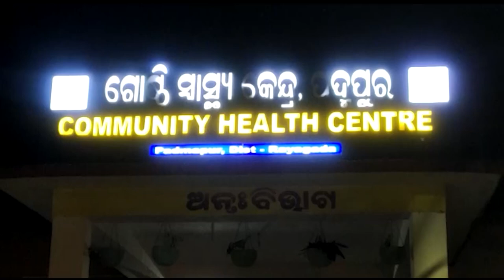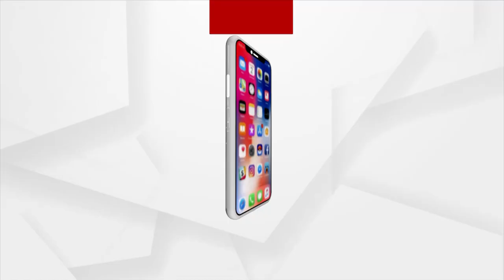ଅନ୍‌ଲାଇନ ପଢ଼ା ପାଇଁ ଚାଲିଗଲା ଛାତ୍ରଙ୍କ ଜୀବନ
ଅନ୍‌ଲାଇନ ପଢା ପାଇଁ ଚାଲିଗଲା ଛାତ୍ରଙ୍କ ଜୀବନ। ମୋବାଇଲ୍‌ ନେଟୱର୍କ ନଥିବାରୁ ପାହାଡ଼ ଚଢି ପଢ଼ିବା ପାଇଁ ଯାଇଥିଲେ ଗାଁର କିଛି ପିଲା। ହଠାତ ପାହାଡ଼ରୁ ଏକ ବିରାଟ ପଥର ଖସି ଜଣେ ଛାତ୍ରଙ୍କ ଉପରେ ମାଡ଼ ହୋଇଥିଲା। ଫଳରେ ସେ ଗୁରୁତର ଆହତ ହେବା ସହ ମୃତ୍ୟୁବରଣ କରିଛନ୍ତି।